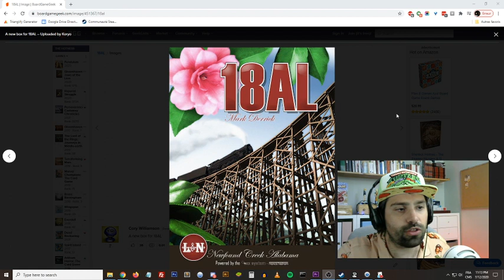18AL- Coup de coeur juil. 2020 - Pour Professeur Board Game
Chaque mois la chaine Professeur Board Game demande à des créateurs de contenu de faire une courte vidéo de notre coup de coeur du moment.

Ce mois-ci chez Baladoludique : 18AL